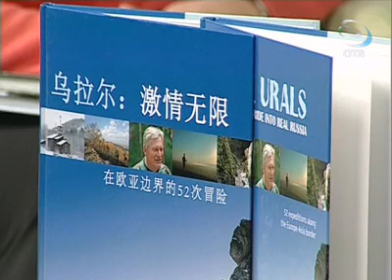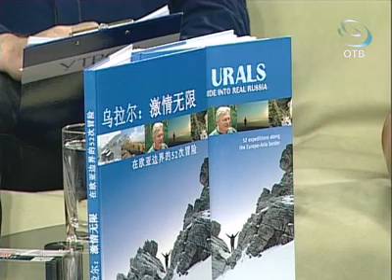Про туристические маршруты Урала (30.01.12)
О туристических маршрутах Урала в эфире УтроТВ рассказала Марина Чеботаева, руководитель проекта "Урал: бесконечный драйв".